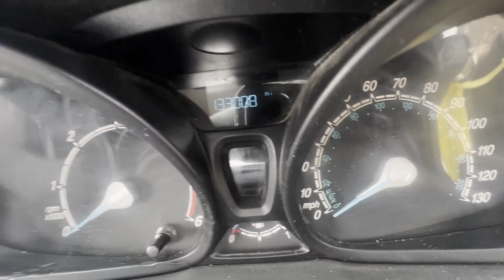GD16HYU - 2016 FORD FIESTA DIESEL 1.5 TDCi Van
Model: 2016 FORD FIESTA DIESEL 1.5 TDCI VAN
Body: White - Panel Van
Mileage: 133008
MOT: 18th January 2024
Engine: 1499cc 1.5 TDCI 75PS STAGE 6-C
Transmission: 5 Speed Manual - FWD
Mechanical Summary: 🟢 Starts perfect. Runs perfect. Gearbox, drivetrain, transmission perfect. Pulls in every gear. Really nice little clean fiesta van definitely ready to work
Condition Summary: Bodywork is average.  Interior is very clean. Rear load area is very clean.Genuine honest work van.
Features: A/C, Electric Windows
EU Status: Euro 6
HPI: Clear